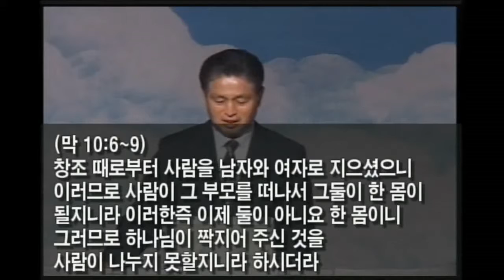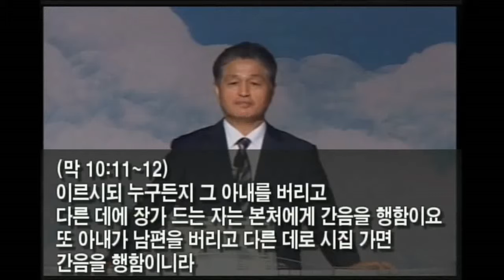20180708 부평갈보리교회 신재국담임목사 주일설교 '예수님의 생애35'